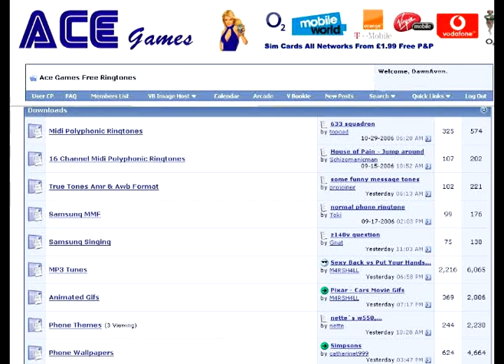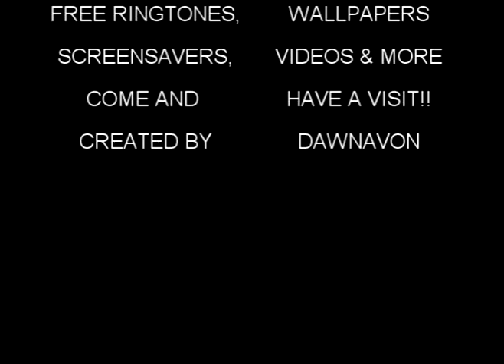Acegames competition advert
Here is an advert I made to help me win some $$$$ on Acegames..